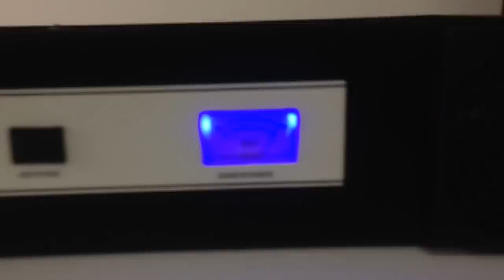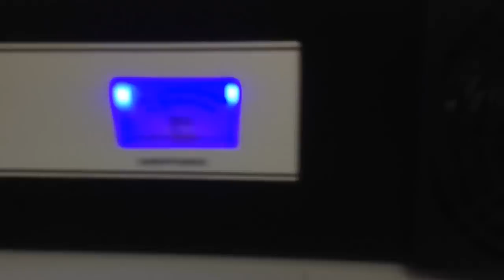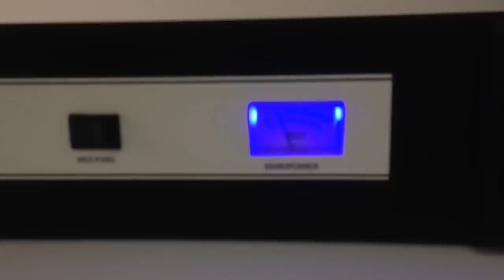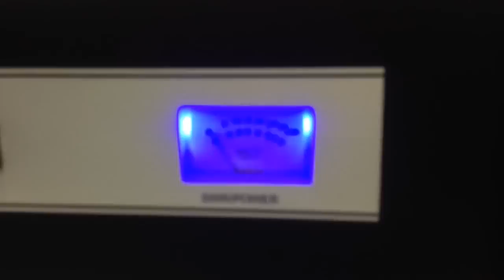Lets Take A Look Inside The Aareff 100W Stereo Transmitter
This is the best value for money and quality 100W FM transmitter you will find in the WORLD!! The units exterior is a steel black powered coated 19 rack casing, very robust and durable. It complies with the ITU specification and will operate with any AC from 90 to 260V. You may think, low price low quality, you would be so far form the truth.